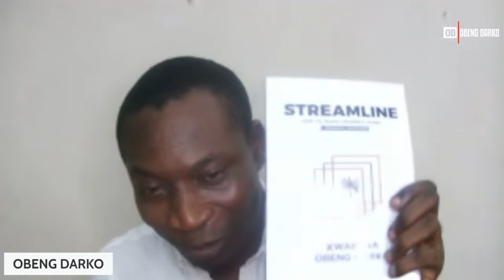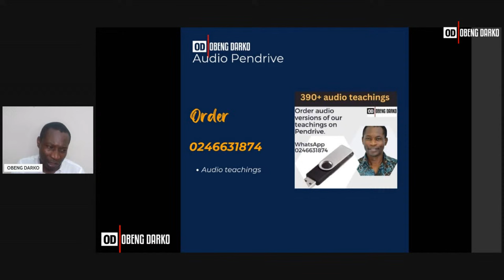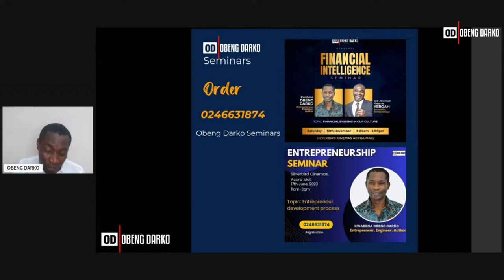Debt. Dealing with financial difficulties